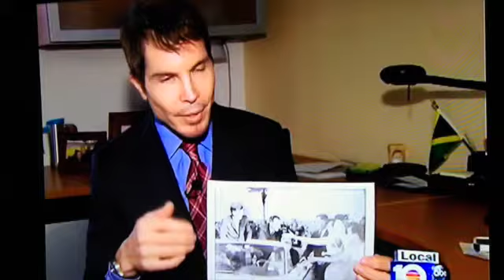Gerald Posner and Michael Putney talking about JFK's 1963 visit to Miami (2013)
Gerald Posner, author of Case Closed, and Michael Putney, the senior political correspondent for Channel 10, talking about JFK's November 18, 1963 visit to Miami